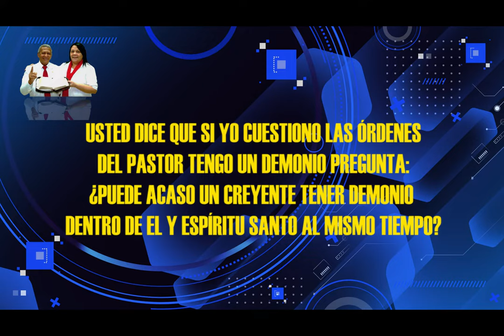HNO PUERTAS RESPONDE #252 |¿SE PUEDE TENER DOS ESPIRITUS DENTRO DE MI?| LUZ TV | MICRO HNO PUERTAS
Hno. Puertas; ¿Puede un creyente, tener demonios y al Espíritu santo al mismo tiempo?

Voz Over / Locutor: que lee las preguntas:
Juan Marquez.